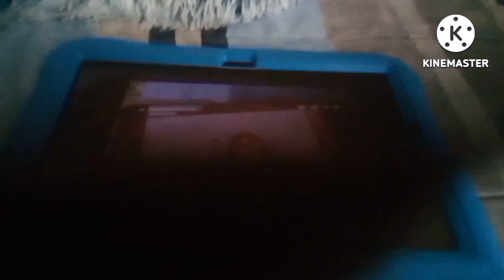Water Buffalo Broke The Clock